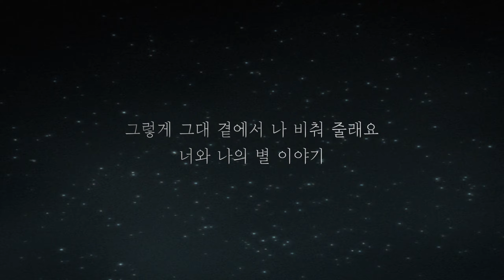이민혁 - 너와 나의 별이야기 [가사]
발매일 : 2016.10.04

[가사]
고요히 불 꺼진 어두운 밤
그대에게 편지를 쓰고 있어요

귀여운 동그라미 눈을 가진 그댄
지금 뭐 할까요 꿈속이겠죠

옛날 어느 날 누가 말했죠
까만 밤하늘 작은 별 이야기

너와 나의 사랑은 빛나는 별이 되어
저기 저 하늘에 길이 기억되길

사랑해 나 그대를 사랑해요
어두운 밤하늘 커다란 우주 속 별이 되어

그렇게 그대 곁에서 나 비춰 줄게요
너와 나의 별 이야기

너와 나의 약속은 빛나는 별이 되어
여기 내 맘속에 고운 추억 되리

푸른 밤하늘에 노란 별 달빛 따라 빛나듯

그렇게 그댈 위해서 나 비춰 줄래요

그렇게 그대 곁에서 나 비춰 줄래요